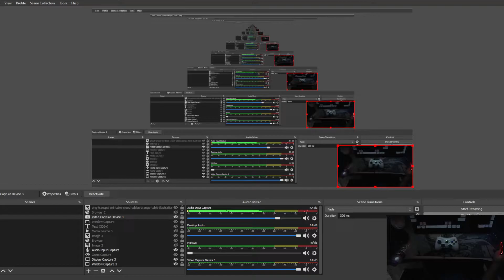yakuza 0 is rhythm game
Accounts:
osu!: TENSHIGamer69

TENNO HEIKA BANZAI!!!
天皇陛下万歳!!!